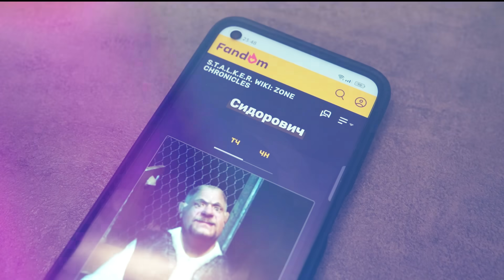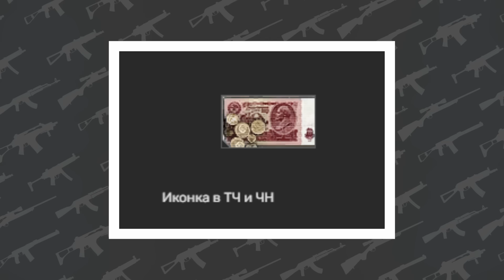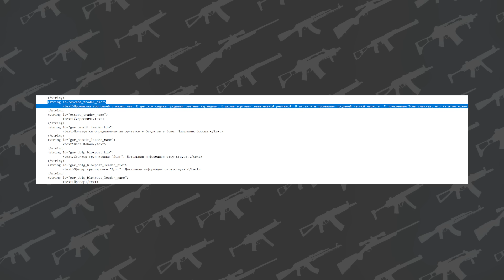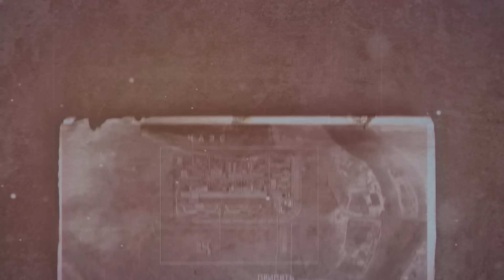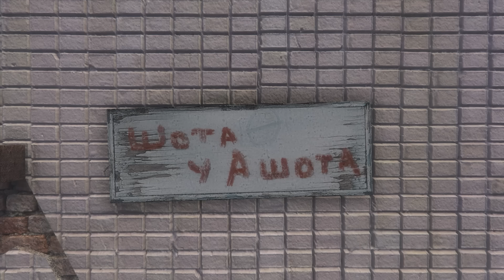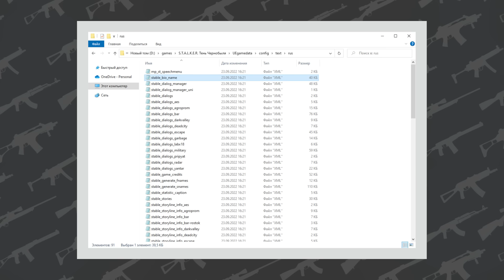История 20 ТОРГОВЦЕВ — во всех STALKER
— бесплатно качай War Thunder и спеши забрать подарки!

В данном видео вы узнаете полную историю всех 20 торговцев во всех частях Stalker.

00:00 — вступление
1:31 — Глава 1: История денег в зоне
3:55 — Глава 2: История торговцев
5:55 — Торговцы в Сталкер "Тень Чернобыля"
5:58 — Сидорович
10:14 — Бармен
13:50 — Полковник Петренко
15:05 — Скряга
16:51 — Торговцы в Сталкер "Чистое Небо"
17:07 — Шилов
17:43 — Дрозд
18:15 — Ночной торговец и Барахольщик
19:25 — Холод
20:21 — Суслов
21:57 — Зуб
22:33 — Боров
23:58 — Ашот
24:57 — Ганжа
25:28 — Митяй
26:08 — Колобок
26:56 — Торговцы в Сталкер "Зов Припяти"
27:02 — Борода
28:07 — Сыч
29:14 — Гаваец
29:40 — Морган